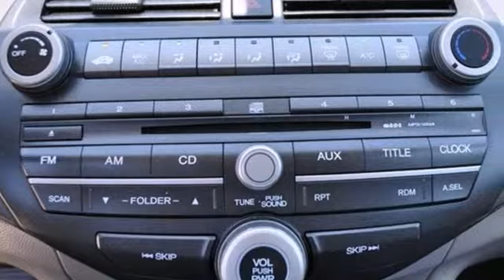2010 Honda Accord Dallas TX McKinney, TX AA175059 - SOLD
Year: 2010
Make: Honda
Model: Accord
Trim: LX Sedan
Engine: 2.4L DOHC MPFI 16-valve i-VTEC I4 engine
Transmission: 5-Speed Automatic
Color: BLUE
Interior: Gray
Mileage: 26335
Stock #: AA175059
EPA 31 MPG Hwy/21 MPG City! LX trim, Royal Blue Pearl exterior and Gray interior. Extra Clean, CARFAX 1-Owner, GREAT MILES 26,285! CD Player, iPod/MP3 Input, Overhead Airbag, Non-Smoker vehicle. 5 Star Driver Front Crash Rating. AND MORE! HONDA ACCORD: UNMATCHED DEPENDABILITY: CARFAX 1-Owner. Qualifies for CARFAX Buyback Guarantee. 5 Star Driver Front Crash Rating. 5 Star Driver Side Crash Rating. KEY FEATURES ON THIS ACCORD INCLUDE: iPod/MP3 Input, CD Player MP3 Player, Remote Trunk Release, Keyless Entry, Child Safety Locks, Steering Wheel Controls. LX with Royal Blue Pearl exterior and Gray interior features a 4 Cylinder Engine with 177 HP at 6500 RPM*. Non-Smoker vehicle. BEST IN CLASS: THE HONDA ACCORD: One of Car and Driver's 10 Best Cars a record 24 times during the past 28 years. Honda has the highest owner loyalty of any brand. Received 5/5 Power Circles for Overall Initial Quality and 4.5/5 Power Circles for Predicted Reliability from JDPower. Great Gas Mileage: 31 MPG Hwy. OUR OFFERINGS: The #1 Certified Honda Dealer in Texas! Pricing analysis performed on 5/24/2013. Horsepower calculations based on trim engine configuration. Fuel economy calculations based on original manufacturer data for trim engine configuration. Please confirm the accuracy of the included equipment by calling us prior to purchase.

Address:
601 S Central Expy